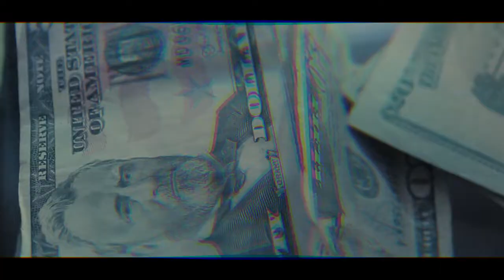FatMac x IGWT (Official Video) Shot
FatMac x IGWT (Official Video) Shot & Edited By @A_KAM_VISUAL